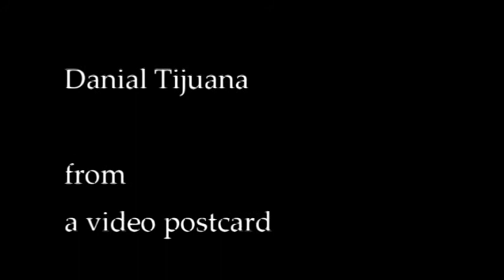On Boston commons 18 November 2018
During my two week train trip back east, I go to the park on Sunday afternoon.